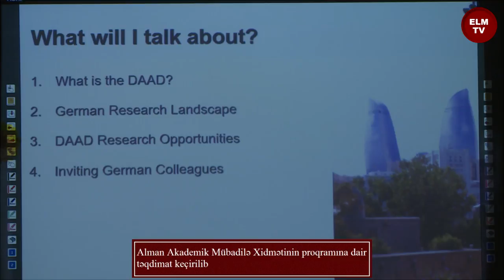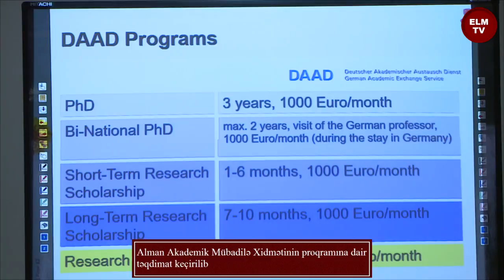Alman Akademik Mübadilə Xidmətinin proqramına dair təqdimat keçirilib